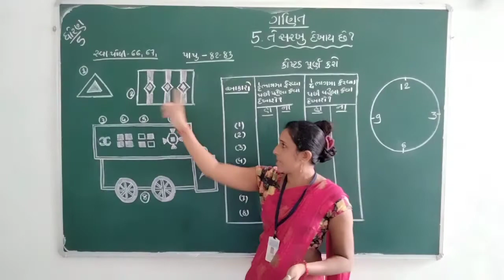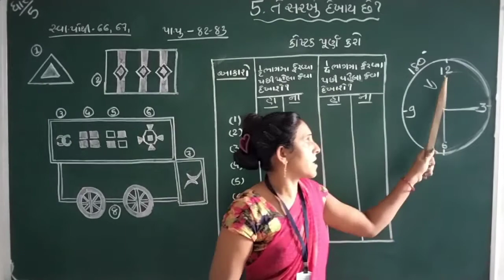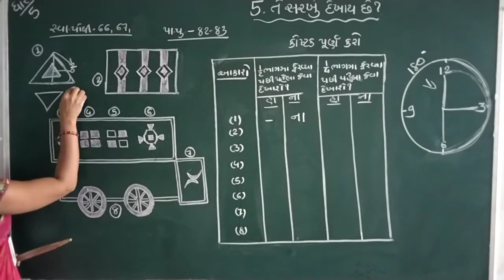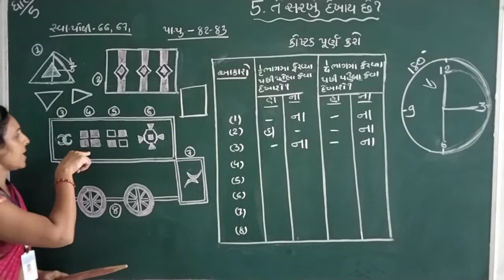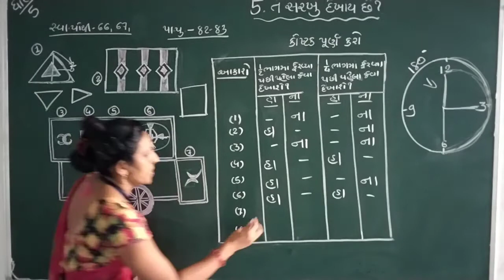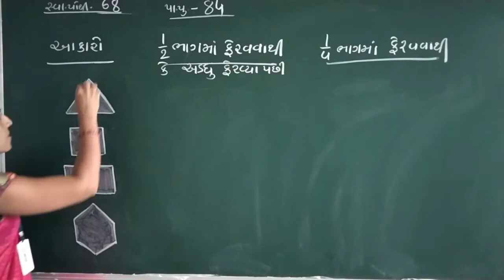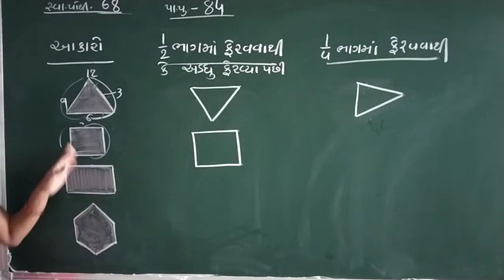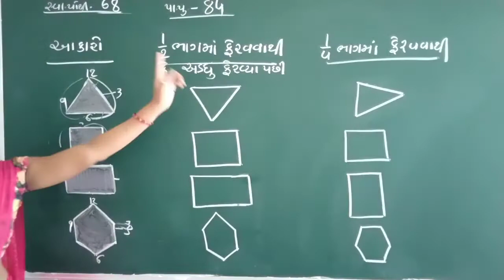ધોરણ-5, વિષય-ગણિત, પ્રકરણ-5: તે સરખું દેખાય છે? (ભાગ-4) સ્વા.પોથી પેજ નં.66-67 પા.પુ.પેજ નં.82થી84